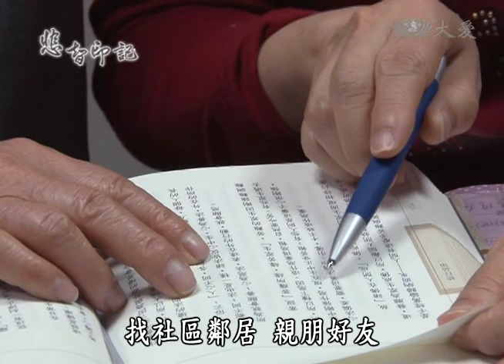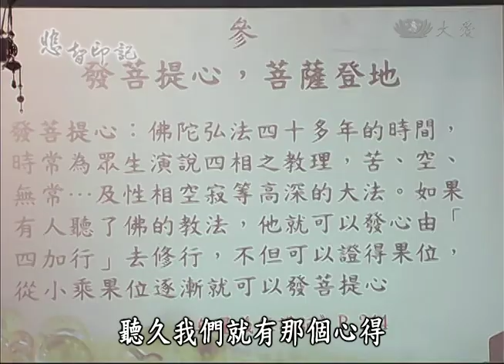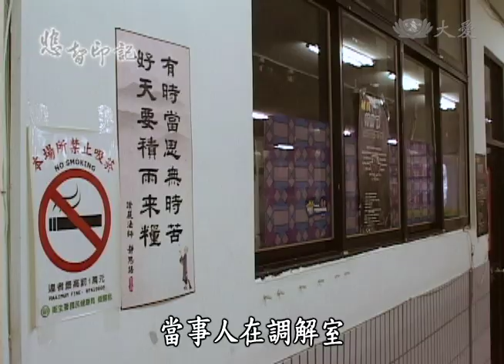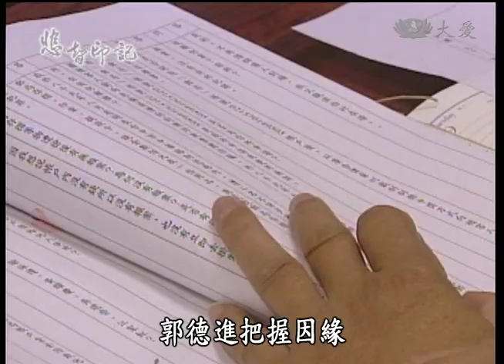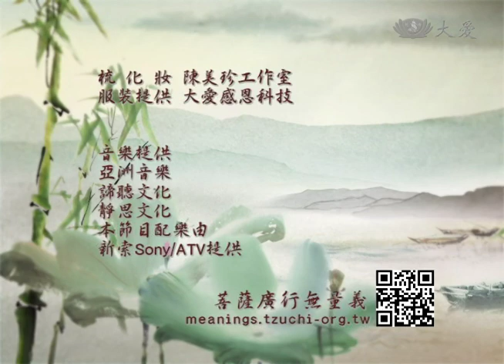【悲智印記】20140209 - 2013歲末祝福(3)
環保站、事務所、工廠、家裡的客廳，只要有法，無處不是道場，在道場中的修行方法很多，其中一種就是一起讀書，找社區鄰居、親朋好友一起聞法，讓書香、法香、德香飄散在鄰里之間。

大愛一臺　首播：週日13:00　重播：週六18:00